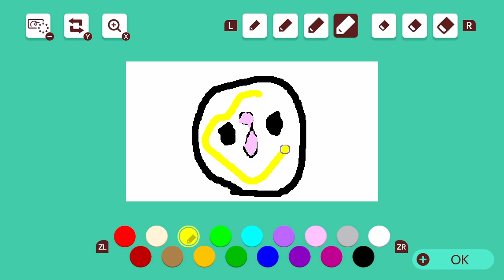クリア率が異常に低い右に進むだけのコース。 スーパーマリオメーカー2 みんなでバトル